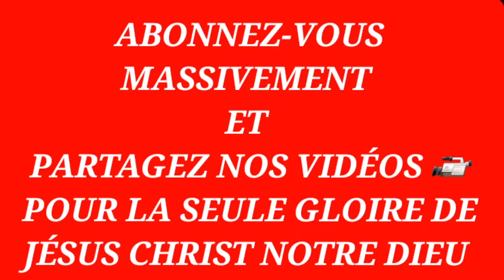(3è) NOÉ, LE COUPEUR DES BOIS - Docteur Adelard Ndaye